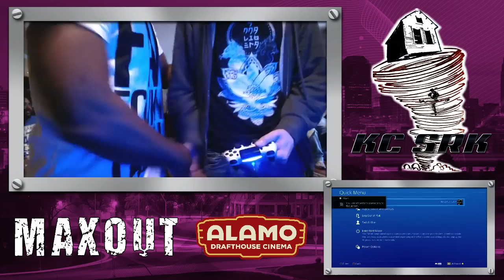MAXOUT 5-16-2015 - Mortal Kombat X Tournament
0:01 - MagatsuNicki (Balanced Kenshi) vs. Black Ken (Bojutsu Kung Jin/Inferno Scorpion) - Winners Semis
9:40 - Staphf (Grandmaster Sub-Zero / Covert Ops Sonya) vs. MKL (War God Kotal Kahn) - Winners Semis
17:55 - Pirate (Outlaw Erron Black) vs. Killshot (Buzz Saw Kung Lao)
28:35 - Mike Webb (Hollywood Cassie) vs. BoxBroSG (Ancestral Kung Jin)
37:30 - MKL (War God Kotal Kahn) vs. Black Ken (Bojutsu Kung Jin) - Winners Finals
51:30 - Raith (Shaolin Kung Jin) vs. Staphf (Covert Ops Sonya)
1:00:10 - MagatsuNicki (Balanced Kenshi) vs. Gin Jeremy (War God Kotal Kahn)
1:09:40 - MagatsuNicki (Balanced Kenshi) vs. Staphf (Pumped Up Jax/Covert Ops Sonya) - Losers Semis
1:16:30 - MKL (War God Kotal Kahn) vs. Staphf (Swarm Queen D'Vorah/Covert Ops Sonya) - Losers Finals
1:24:05 - MKL (War God Kotal Kahn) vs. Black Ken (Bojutsu Kung Jin/Inferno Scorpion) - Grand Finals